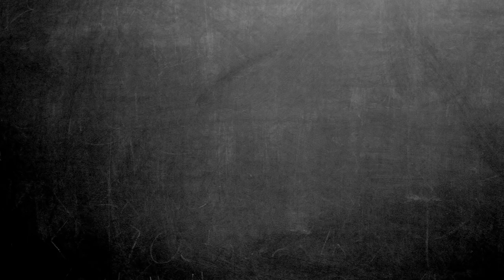THE MISEDUCATION OF CAMERON POST | Official Trailer HD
See 'The Miseducation of Cameron Post' in Australian cinemas from Sept 6

Also screening with Fan-Force.com

From writer/director Desiree Akhavan and based on the celebrated novel by Emily M. Danforth, The Miseducation of Cameron Post follows Cameron (Chloë Grace Moretz) as she is sent to a gay conversion therapy center after getting caught with another girl in the back seat of a car on prom night. Run by the strict and severe Dr. Lydia Marsh (Jennifer Ehle) and her brother, Reverend Rick (John Gallagher Jr.)—himself an example of how those in the program can be “cured”—the center is built upon repenting for “same sex attraction.” In the face of intolerance and denial, Cameron meets a group of fellow sinners including the amputee stoner Jane (Sasha Lane), and her friend, the Lakota Two-Spirit, Adam (Forrest Goodluck). Together, this group of teenagers form an unlikely family as they fight to survive.

See THE MISEDUCATION OF CAMERON POST in your local cinema with FanForce! Host a screening now!

FanForce